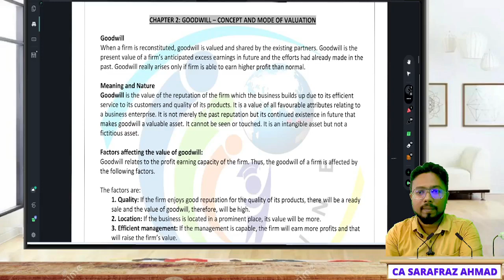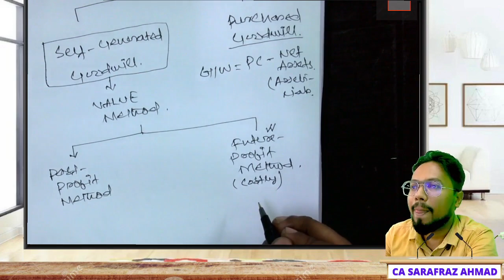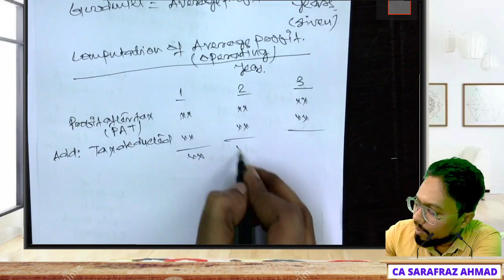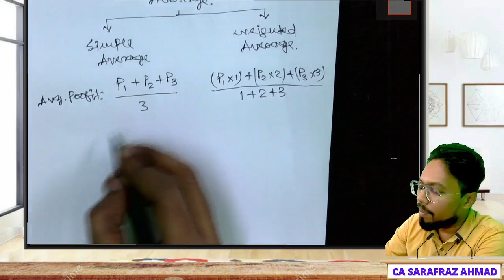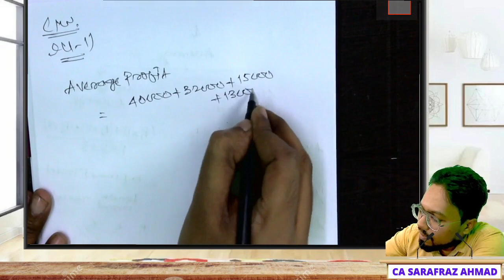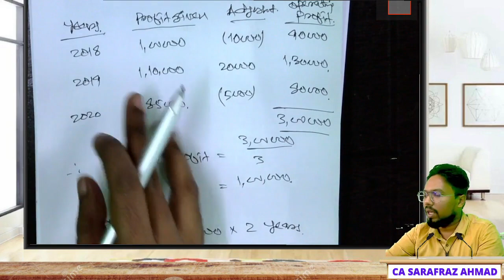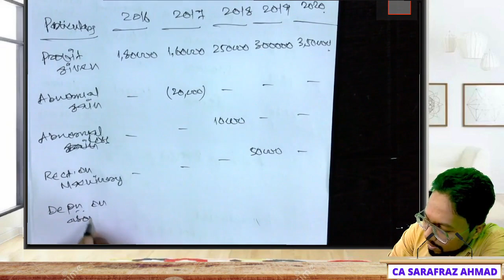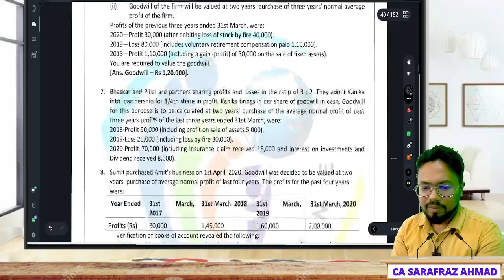#42. XII | HS | ISC | Valuation Of Goodwill - 1st Class (Average Profit Method)